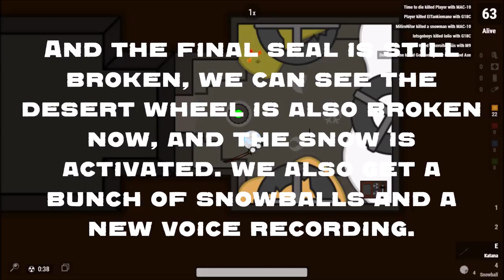New Snowballs Are OP | OTs-38 Gameplay! surviv.io New Winter Update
Hey everyone! There's a new update in surviv.io today! Winter/Christmas mode is here with a few changes, all of the map is now covered in snow, a new gun, the OTs-38 is a supressed revolver that spawns in golden airdrops, it's pretty neat and I have some gameplay of it. snowballs are also new, they deal 3/15 damage per hit and make you drop a random item, I'll upload some troll montage with them later today so stay tuned for that :)
I also had a few nice games today with a mosin and mosin+saiga, pretty neat combo :) I also explain a bit of the lore behind the update and the story. if you read all this comment cookie for a free cookie